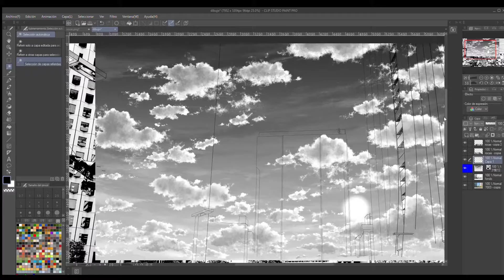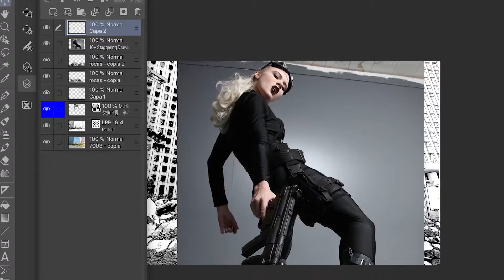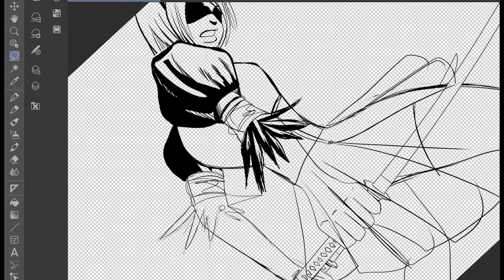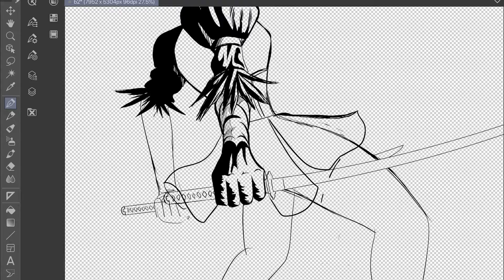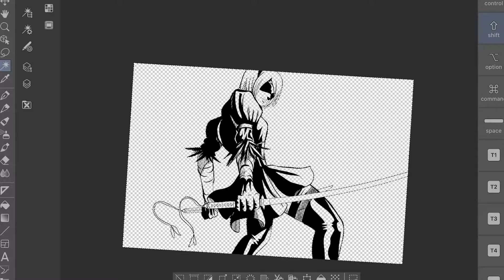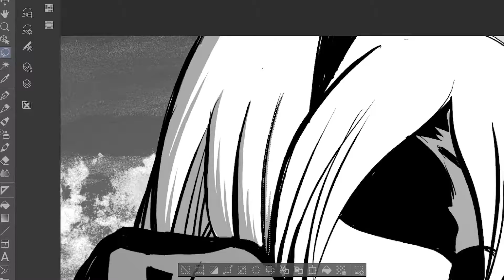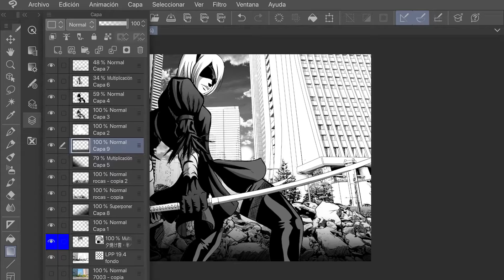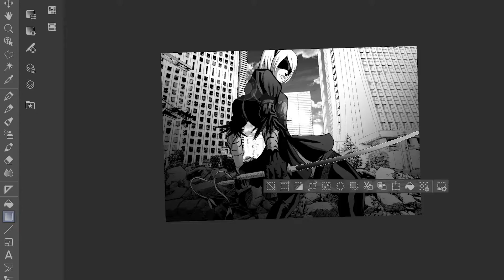2B - Nier: Automata - Drawing process [Resubido]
Resubiendo este desafío del año pasado

GIVE ME SIX CHARACTERS TO MAKE FANART OF!
2B

¡ Y Nos vemos en nuestras redes!

Si quieres donar se agradece la ayuda.